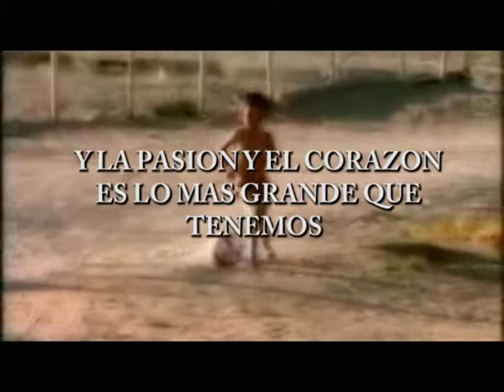HOMENAJE A CHILE.mpg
video que da homenaje al pais mas grande de latinoamerica!!!